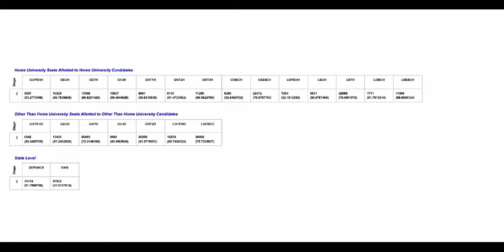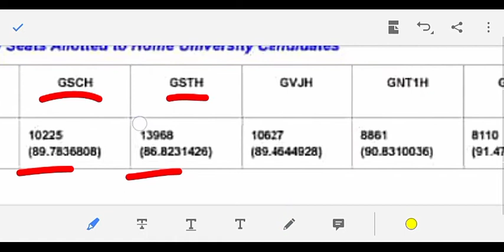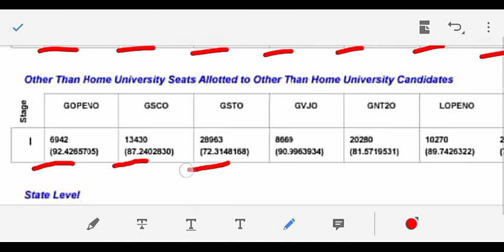Shree, Swami Samarth Institute of Pharmacy, at parsodi, DhamangaonDist.Amravati- B Pharmacy cutoff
This video contains description about cut off for b Pharmacy at Shree, Swami Samarth Institute of Pharmacy, at parsodi, Dhamangaon Rly, Dist.Amravati

The actual cutoff May vary a little but will be within this range,This content is intended to let student get general cutoff of the college